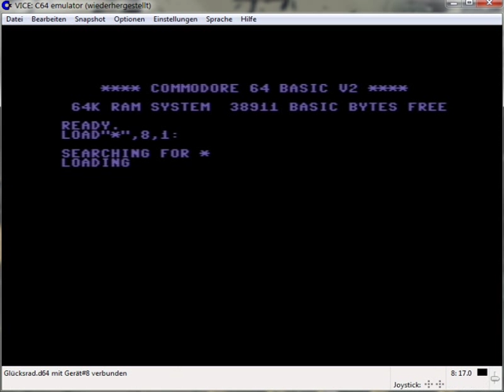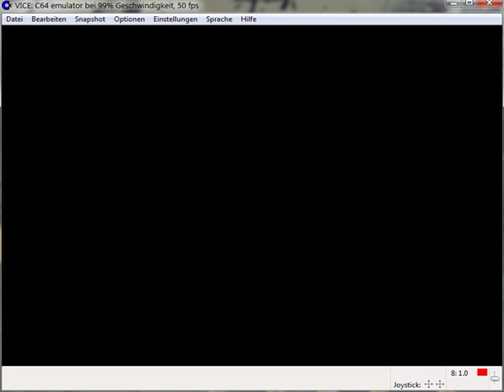Let's Play Glücksrad (C64 / German)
Wir raten uns nen Wolf! Und Maren stöckelt sich einen selbigen! ;-)